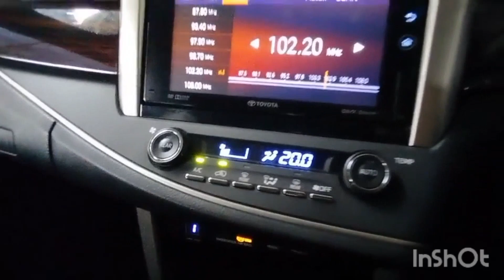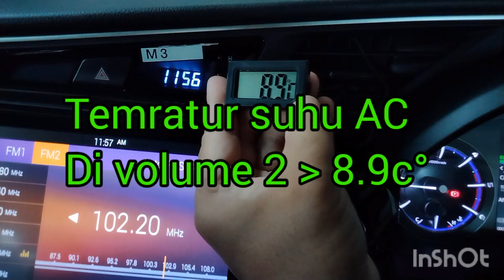INSPEKSI Innova Venturer 2.4 AT Diesel 2017, Tergiur tampilan eh tau'nya bekas tabrak